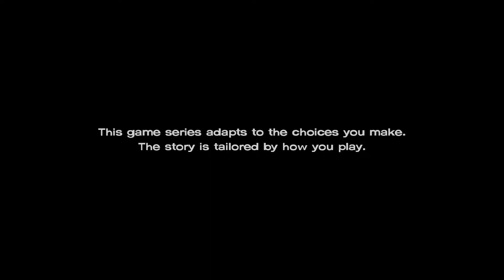The Walking Dead: A New Frontier | PC | Part 3 - EPISODE 2: THE NEW FRONTIER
The Walking Dead: A New Frontier (also known as The Walking Dead: Season Three) is an episodic graphic adventure game based on Robert Kirkman's The Walking Dead comic book series developed by Telltale Games. It is Telltale's third season of its The Walking Dead series, with the first two episodes released on December 20, 2016, and a retail season pass disc edition planned for release on February 7, 2017. The game employs the same narrative structure as the past seasons, where player choice in one episode will have a permanent impact on future story elements. The player choices recorded in save files from the first two seasons and the additional episode "400 Days" carry over into the third season. Clementine (voiced by Melissa Hutchison), who was the player's companion during the first season and the player-character in season two returns as a player-character along with another player-character, Javier "Javi" Garcia (voiced by Jeff Schine).

The game takes place in the same fictional world as the comic, with the zombie apocalypse having occurred. The main characters of the game are original characters, however due to time skips in season two and between seasons two and three, the timeline is caught up to where the comics are and Robert Kirkman has hinted at a crossover between the two mediums.